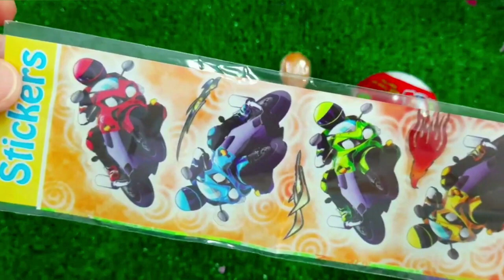7 Rainbow Satisfying Video, DIY How to make Rainbow Slime Candy Baby Shark Kinetic Sand Cutting